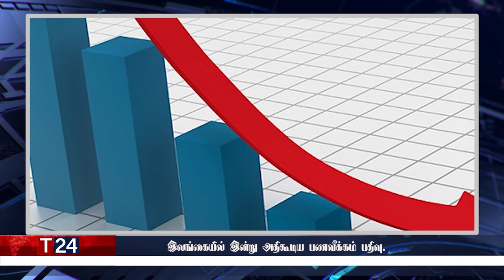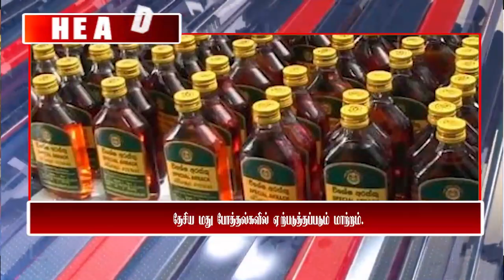மதிய நேர பிரதான செய்திகள் | 22.03.2022 | Today Sri Lanka Tamil News | T24.News - Main Tamil News.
-இலங்கையில் இன்று அதிகூடிய பணவீக்கம் பதிவு..
-எரிபொருள் நிரப்பு நிலையங்களில் இராணுவத்தினர்
-லிட்ரோ கேஸ் நிறுவனம் விடுத்த மகிழ்ச்சி அறிவிப்பு
-மூன்று பிர்ச்சனைகளும் மூன்று நாட்களில் தீரும்
 -வாடகை வீடுகளில் வசிப்போருக்கு மகிழ்ச்சியான தகவல்
-தேசிய மது போத்தல்களில் ஏற்படுத்தப்படும் மாற்றம்.